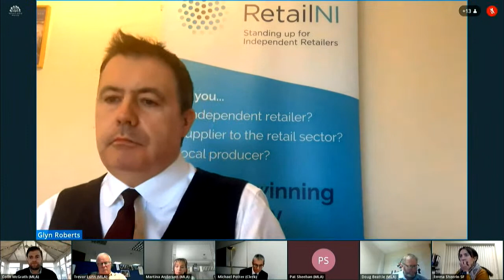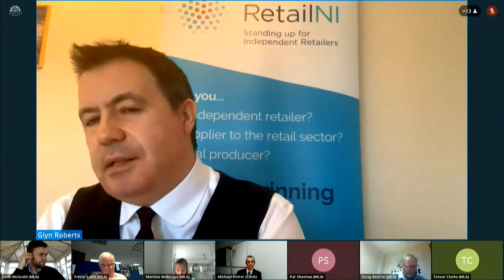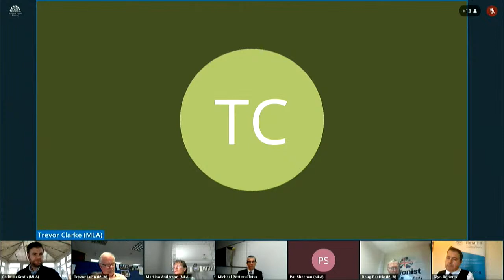Committee for the Executive Office meeting, Wednesday 3 March 2021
⏰ Committee starts at 2:00PM

Agenda includes:

High Streets Task Force - Northern Ireland Local Government Association (NILGA)
• Mr Derek McCallan, Northern Ireland Local Government Association
• Mrs Suzanne Wylie, Belfast City Council
• Alderman Stephen Moutray, NILGA

High Streets Task Force - Federation of Small Business
• Mr Neil Hutcheson, Federation of Small Businesses

High Streets Task Force - Hospitality Ulster
• Mr Colin Neill, Hospitality Ulster

High Streets Task Force - Northern Ireland Retail Consortium
• Mr Aodhán Connolly, Northern Ireland Retail Consortium

High Streets Task Force - Tourism NI
• Mr John McGrillen, Tourism NI

High Streets Task Force - Retail NI
• Mr Glyn Roberts, Retail NI

High Streets Task Force - Scotland's Towns Partnership
• Mr Phil Prentice, Scotland's Towns Partnership

Northern Ireland Public Services Ombudsman - Part 3 of the Public Services Ombudsman Act (Northern Ireland) 2016